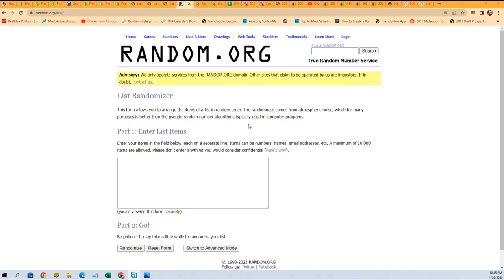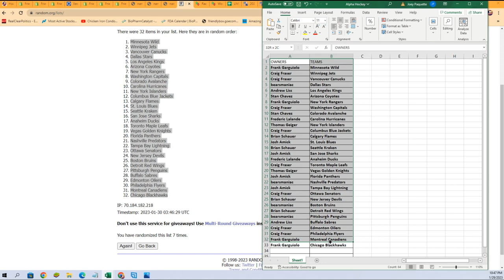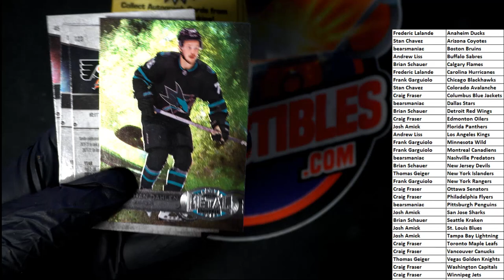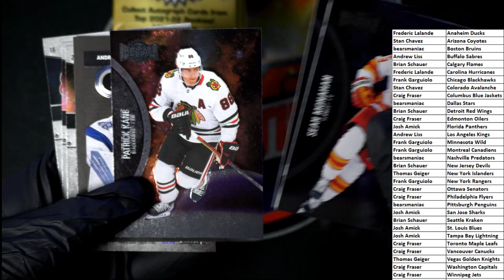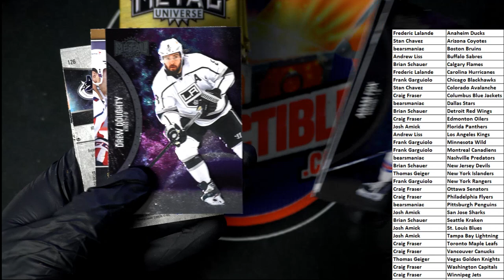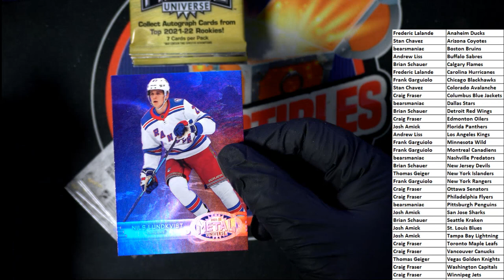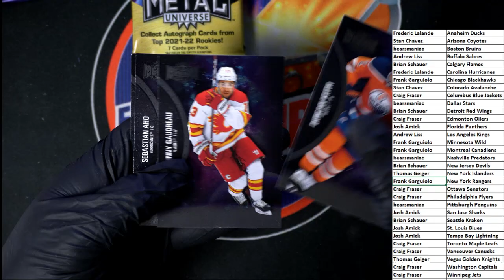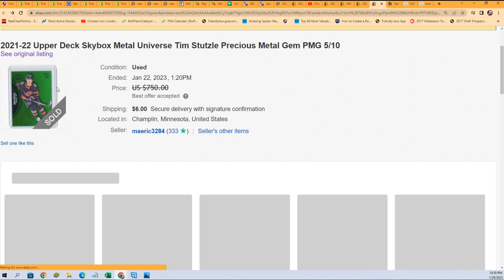202122 Upper Deck Skybox Metal Universe Hockey Hobby ID 22SKYMETAL101